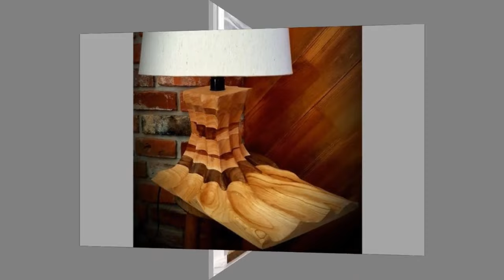Wood furniture ideas and wooden decorative pieces ideas for home decor / Woodworking project ideas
Today we will show you a collection of Wood furniture ideas and wooden decorative pieces ideas for home decor/ Woodworking project ideas / Stylish woodworking ideas / make money woodworking ideas. Watch these useful wood furniture ideas and some wooden decorative pieces ideas. If you watch the video until the end you will see tons beautiful ideas and get inspiration.